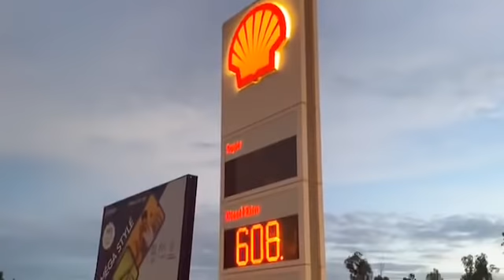OM TV : microtrottoir / L’avis des Maliens sur la désobéissance civile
OM TV
L’avis des Maliens sur la désobéissance civile
Act2